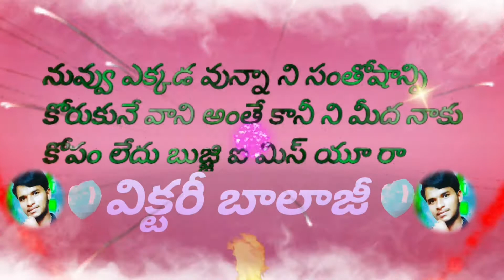VictoryBalajiEntertainment Gandiganumala Victory Balaji created